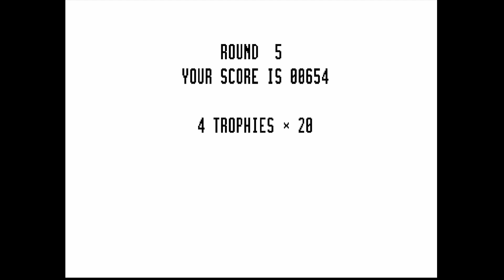Magic Math (2024) v1.1 - Commodore 64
Move Your grid with joystick in port II and collect numbers. The value of the numbers is added to Your grid. Be careful and never go below 0 and above 9!

0:00 - Magic Math start
1:29 - Magic Math game